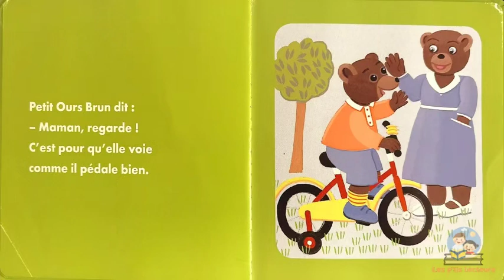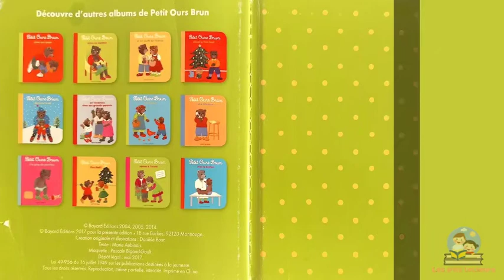Petit ours brun fait du vélo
Livre audio
Livre monté et raconté par les p'tis lecteurs.

Auteur : Danièle Bour et Marie Aubinais
Éditions : Bayard Jeunesse

Résumé :
Petit Ours Brun a un vélo tout neuf ! Avec ses petites roues, il apprend à pédaler. Bravo Petit Ours !